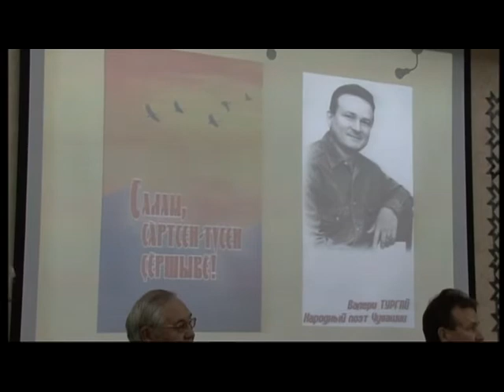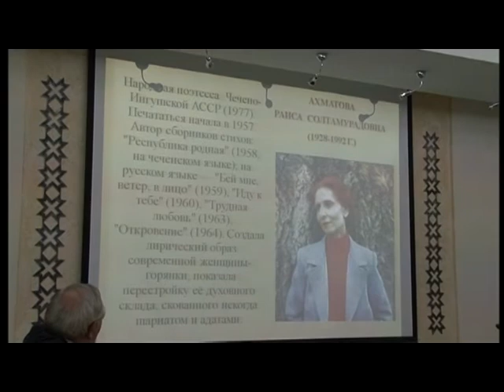В.Туркай."Салам,сăртсен-тусен çĕршывĕ" 1 пай.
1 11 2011. Наци библиотеки.  Ультияр ÿкернĕ.